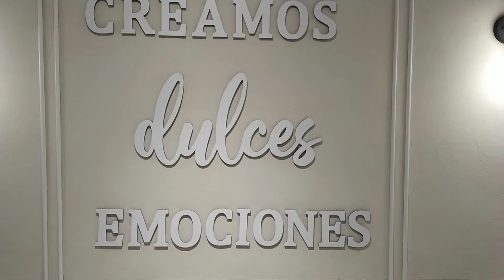PROBAMOS unos POSTRES que tienes que conocer en TEPIC